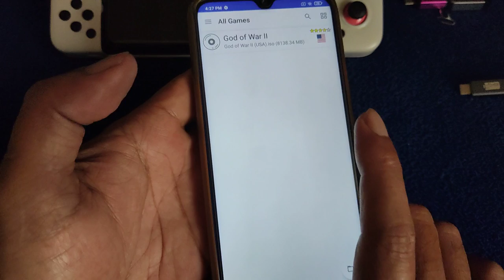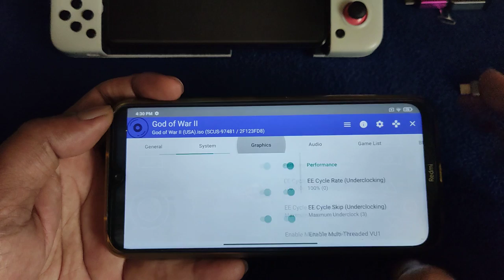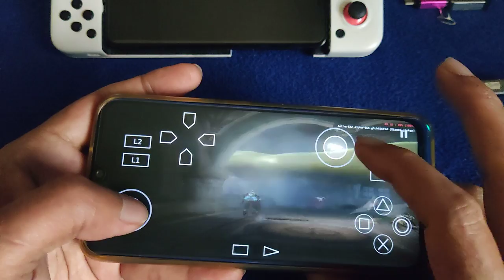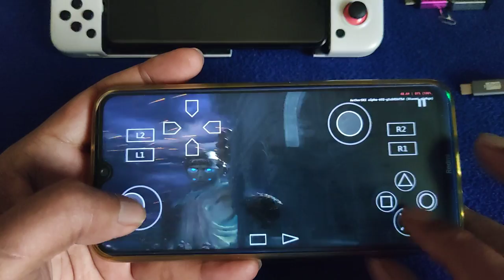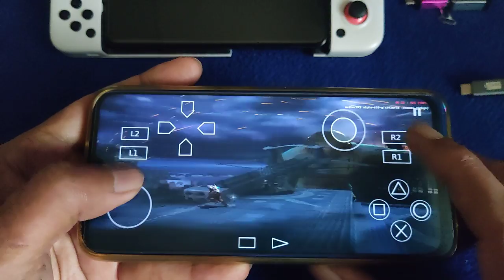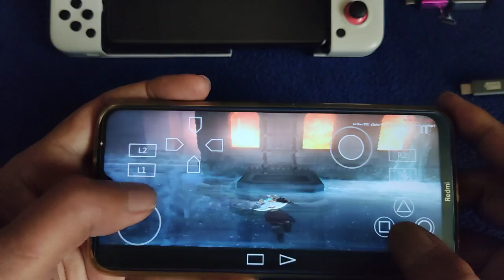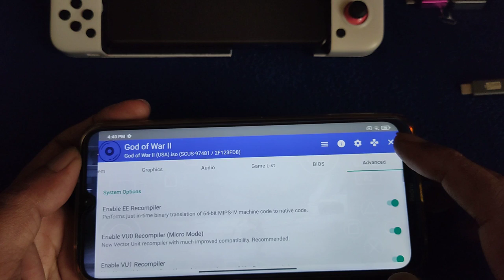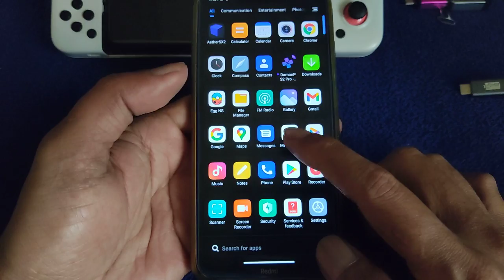God Of War 2 PS2 | AetherSX2 ps2 emulator for android | Redmi Note 8 SD665